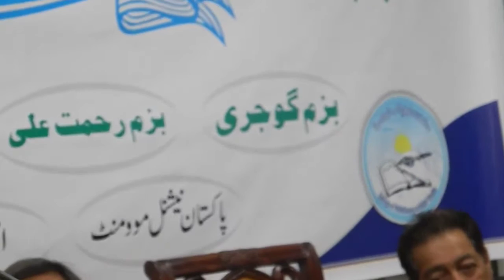Gojri Mushira گجری شاعری